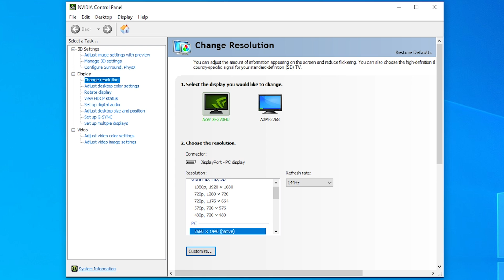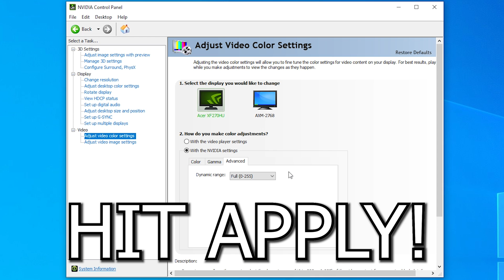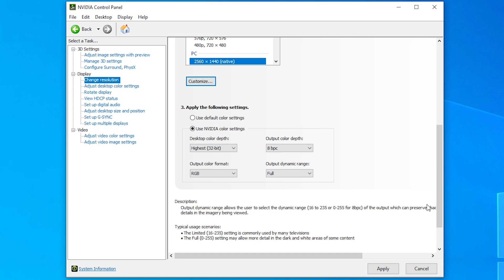Get Better Colors With Nvidia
FULL DISCLOSURE
END DISCLOSURE
- How to fix color banding with an Nvidia card.
1. Download Geforce drivers
2. Right click the desktop and click on "NVIDIA Control Panel"
3. Click "Adjust video color settings"
4. Click "With the NVIDIA settings" then click "Advanced"
5. Change "Dynamic range:" from limited to full then click Apply
6. Go to "Change resolution"
7. Scroll down and click "Use NVIDIA color settings"
8. Change "Output color depth:" from limited to Full
9. Click Apply on the bottom right corner
10. DONE!